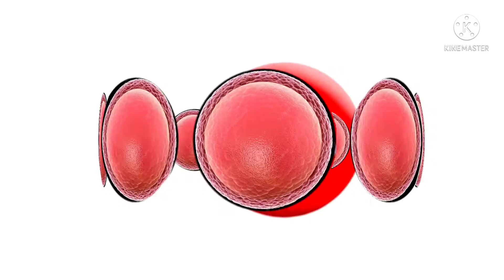klasky csupo i am die